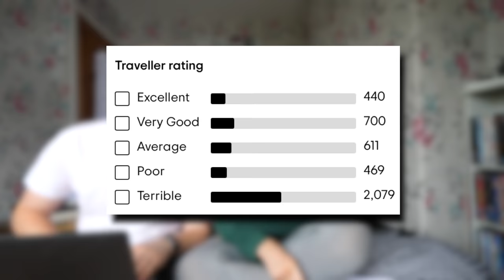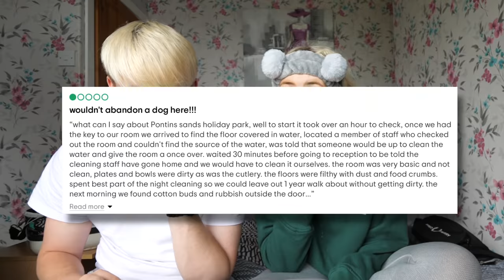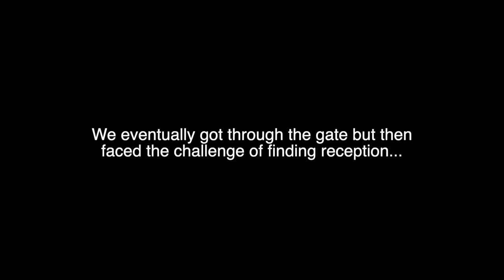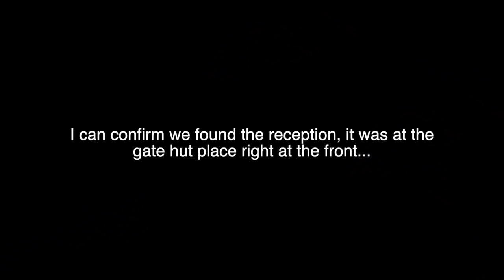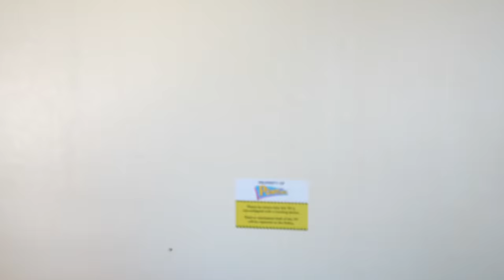Staying at the WORST REVIEWED HOLIDAY PARK in the UK! *Never Again*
Today we're staying in the UK's WORST REVIEWED Holiday park! We can honestly say this is the first time the reviews have been pretty... bang on and I can't believe what we found!

​Wanna be next week's shoutouts!?

Second Channel - @lianaandconnor
Connors Channel -  @connordarlington
Lianas Channel -  @LianaJade

if you see this comment 'I've just BOOKED THERE! can't wait!' to confuse everyone 😂